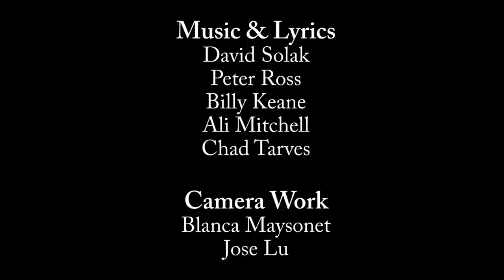I Refuse to Be Your Enemy - JAMMS 2015 (Berkshire Community College - Pittsfield, MA)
During the 2015 Spring Semester, students at Berkshire Community College collaborated to write and record a song that expressed their collective interpretation of the theme "We Refuse To Be Enemies." The song focuses on the issue of political polarization, and is a call to action. This project was funded in part by a grant from the Massachusetts Cultural Council.